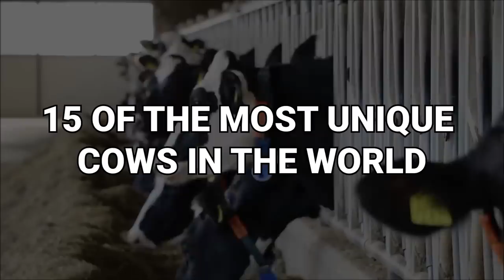15 Most Unique Cows In The World!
You’ve seen a brown cow. You’ve seen a black and white cow. And then you think you’ve seen them all. But did you know there are some oddities in the bovine world? From the German Angus that offers the full package to the Limousin that dates back over 20,000 years, here are 15 of the most unique cows in the world. Now, let’s get things mooooving…